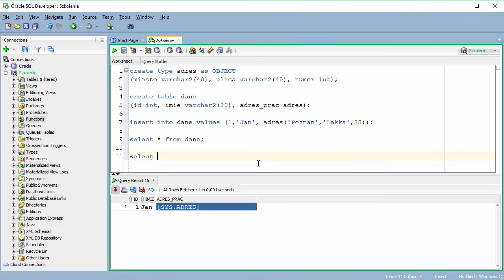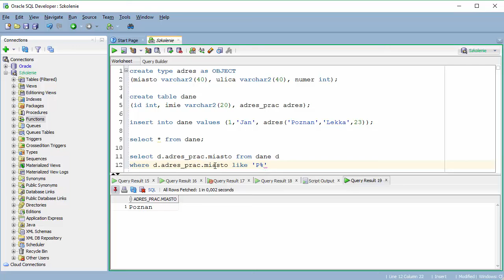Tutorial PL/SQL. Odpytywanie obiektów #5 | Videopoint.pl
Filmem PL/SQL. Odpytywanie obiektów, kończymy tę serię. Pozostałe odcinki znajdziesz w playliście

Serię przygotował Przemysław Starosta, autor kursu "PL/SQL. Kurs video. Od podstaw do zagadnień zaawansowanych. Programowanie baz danych", dostępnego na videopoint.pl

Żądny wiedzy?